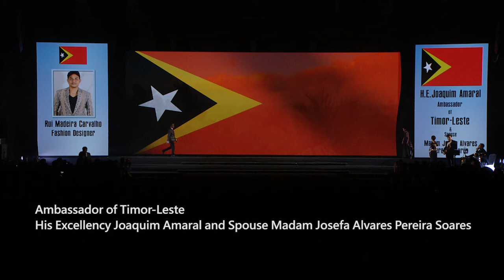Ambassador of Timor-Leste H.E. Joaquim Amaral and Spouse Madam Josefa Alvares Pereira Soares